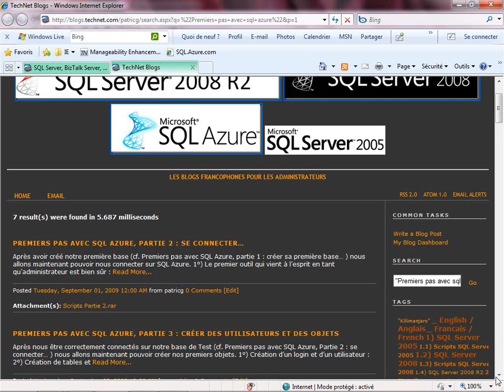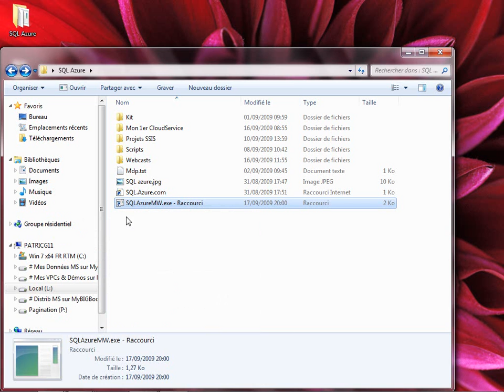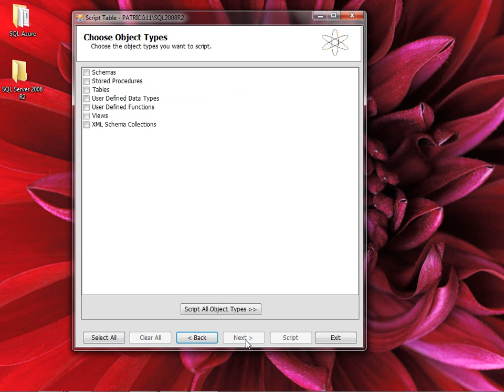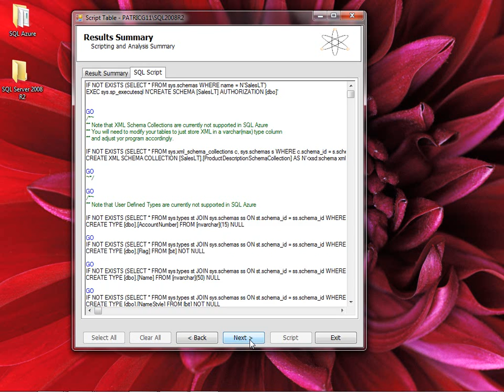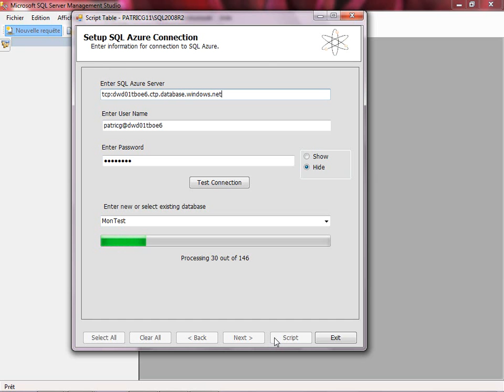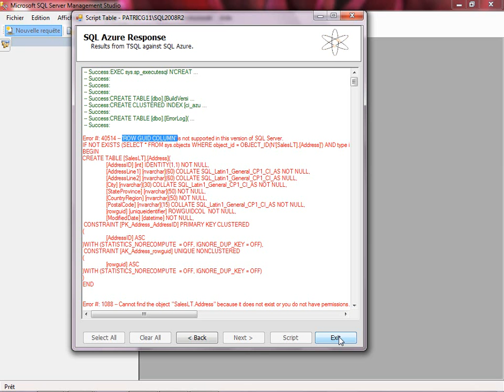4 bis Importer un schéma de données avec SQL Azure Migration Wizard